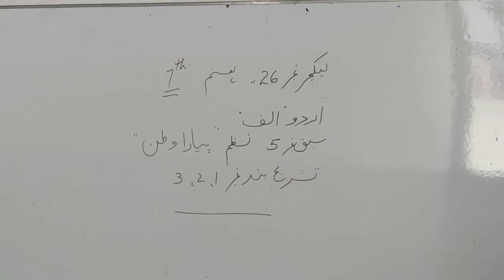Class#7th Urdu A Lecture#26 Ch#5